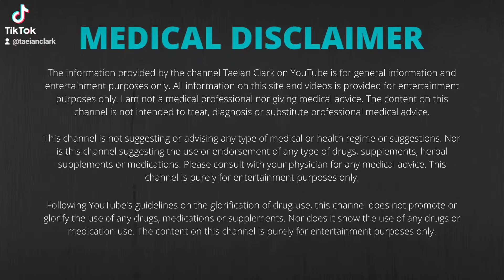Insulin frequency determines fatloss vs gain & muscle growth amount!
Dosing your insulin more frequently with rapid insulin vs a bolus shot determines if you gain little or a lot of muscle and if gain fat or lose fat while bulking.